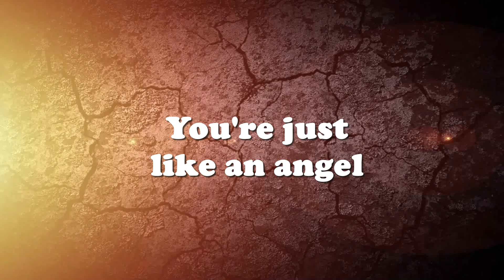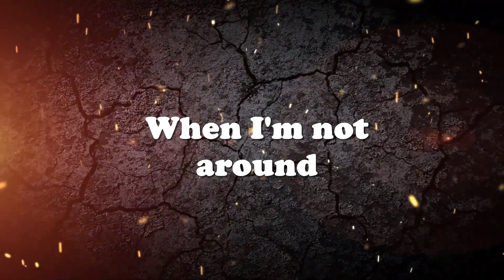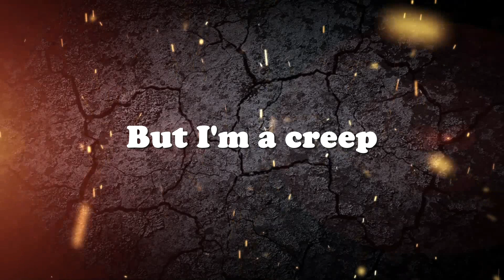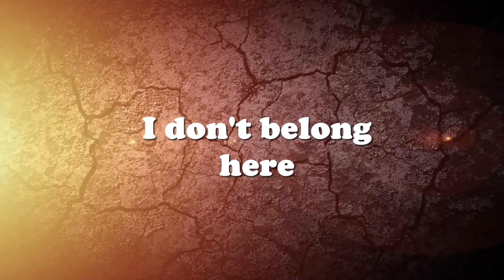RadioHead - Creep ( LYRICS )